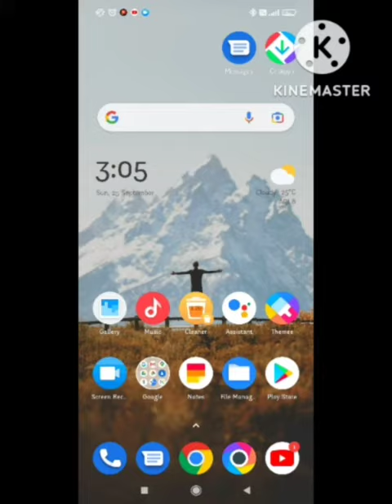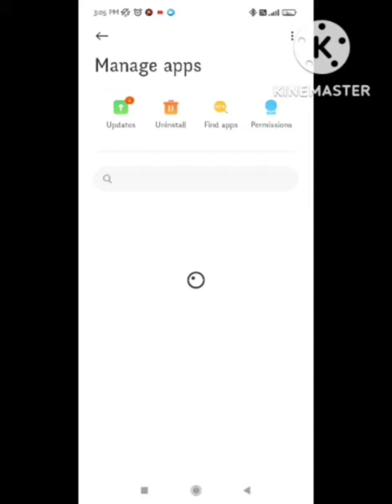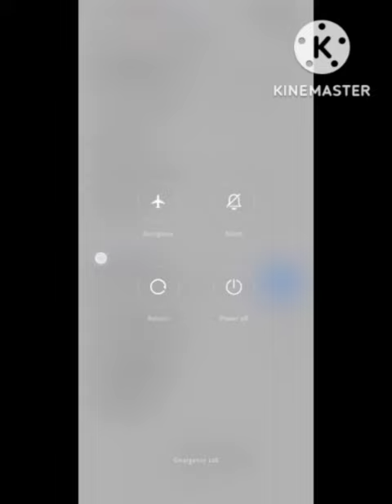Whatsapp Fix Status Service Unavailable Problem | Whatsapp Status Service Unavailable Problem Solve